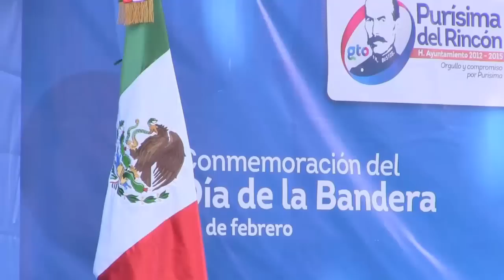DÍA DE LA BANDERA EN PURÍSIMA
En el marco del “Día de la Bandera” el Alcalde de Purísima, Tomás Torres Montañez, abanderó a 7 escuelas y entregó bandas de guerra a 13 instituciones más, entre ellas al Cuerpo de Bomberos.